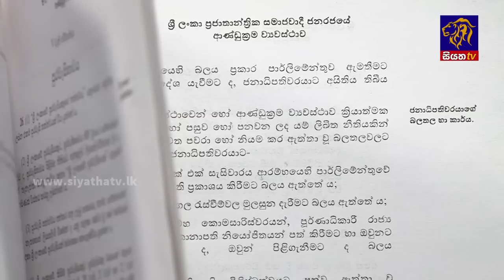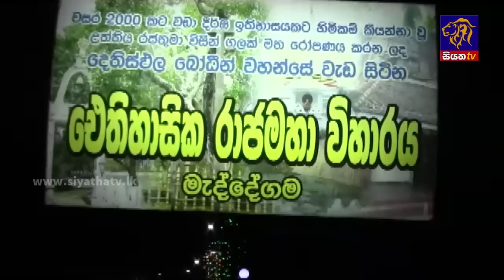Siyatha News | 06.00 AM | 03 - 04 - 2023